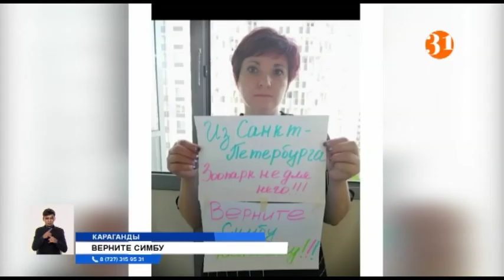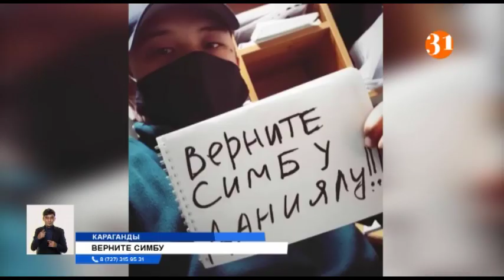Верните Симбу! Казахстанцы поддержали павлодарца, у которого отобрали львенка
Верните Симбу Даниалу! Животное передали в зоопарк, но многие считают, что с хозяином Симбе будет лучше!